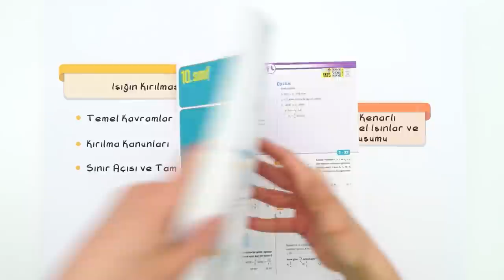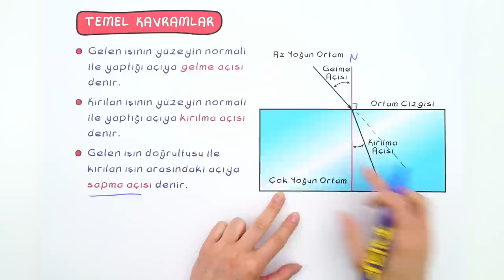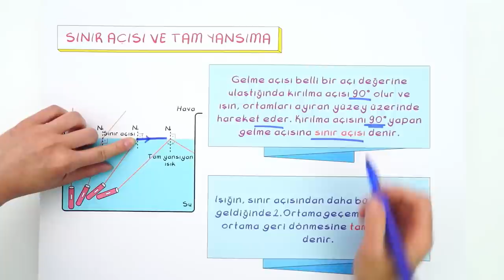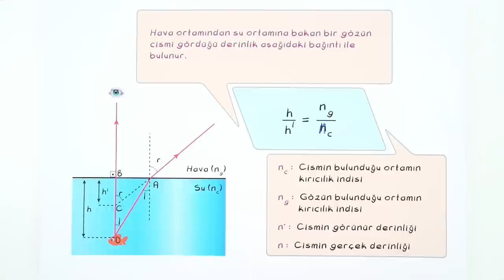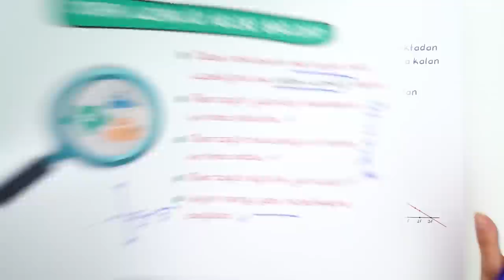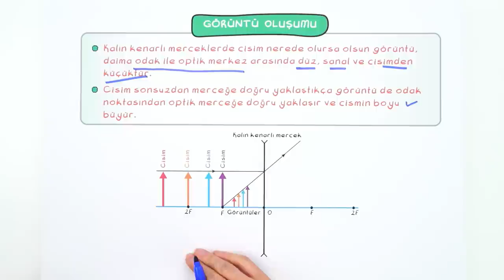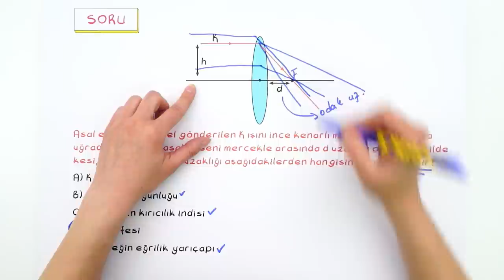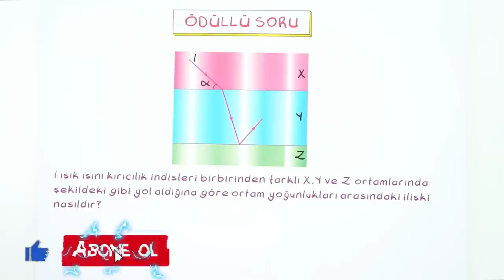10. Sınıf Fizik: Işığın Kırılması ve Mercekler #2022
Konuyu Pekiştirmek ve Yazılılara Hazırlanmak İçin 👇
Sene boyunca; canlı yayınlar, konu anlatımları ve soru çözüm videolarıyla, Tonguç yanında! Dersimiz Fizik 'in önemli konularından "Işığın Kırılması ve Mercekler". Hazırsan başlıyoruz! 😎

🚀Günün Ödevi
0'dan 10'a Fizik ➡ Syf: 188-202
Dinamo Fizik TESTRA ➡ 24-30
Test: 04-05

Dersin Başlangıcı: 00:00
Işığın Kırılması: 01:43
Temel Kavramlar: 04:00
Kırılma Kanunları: 05:08
Sınır Açısı ve Tam Yansıma: 09:12
Paralel Kayma: 11:31
Görünür Derinlik: 12:36
Merceklerde Temel Kavramlar: 16:03
Odak Uzaklığı Nelere Bağlıdır?: 17:41
Mercekler: 18:50
İnce Kenarlı Mercekler: 19:08
Görüntü Oluşumu: 20:21
Kalın Kenarlı Mercekler: 21:59
Soru Çözümü: 23:48